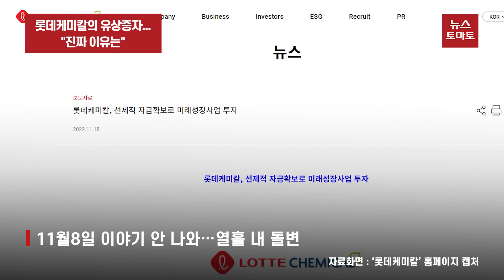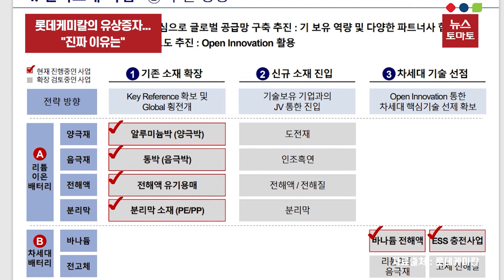롯데케미칼의 유상증자..."진짜 이유는"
롯데케미칼이 갑작스런 유상증자 결정을 시장에 납득시키는데 노력을 기울였습니다.

롯데케미칼은 21일 주주배정 유상증자 컨퍼런스콜을 진행했습니다.

유상증자 규모는 1조1000억원 가량이며 이 중에서 5000억원은 운영자금, 일진머티리얼즈 인수자금은 6000억원 가량입니다.

해당 결정은 시장에서 갑작스럽게 받아들여지는 편입니다. 지난 8일 실적 발표 당시 인수 재원을 밝힐 때에도 이야기가 안 나왔기 때문입니다. 열흘 안에 공식적으로 강조점이 바뀐 겁니다.

이같이 바뀐 이유로는 무거워지는 이자 부담과 레고랜드 사태에서 비롯한 일명 '돈맥경화' 등이 꼽힙니다.

롯데케미칼 관계자 "최근 글로벌 인플레이션 및 금리 인상, 그리고 이에 따른 자본시장 경색에 대비해 자금 조달을 선제적으로 다각화하고자 금번(이번)의 유상증자 결정을 하게 됐습니다."

아울러 회사가 얘기한 부담을 가중시키는 요인으로는 조 단위의 대규모 투자와 6000억원에 이르는 롯데건설 지원 등이 거론됩니다.

이날 롯데케미칼이 추가 지원이 없는데다 4분기 흑자 전환 가능성이 높다고 한만큼 자금 상태가 나아질지 지켜볼 일입니다.

뉴스토마토 신태현입니다.

감사합니다.